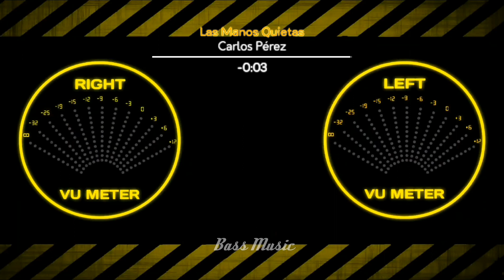Carlos Pérez - Las Manos Quietas (Hugh Energy) (Epicenter Bass + REEVERB)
Crédit visualizer

Herramientas de renderizado
Audio: Fl Studio 21
Video: Avee Player / 1080

Los Mejores Canales De Templates
World Avee Player

▶ Bass Epicenter For THE BASS MUSIC HD